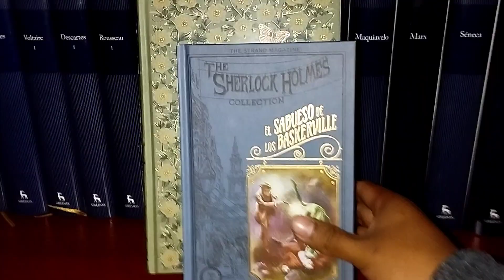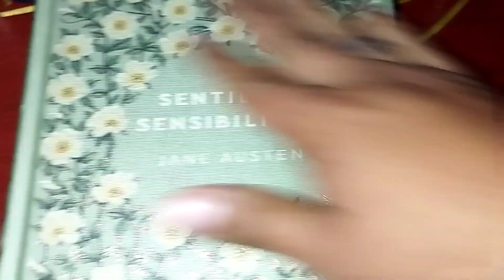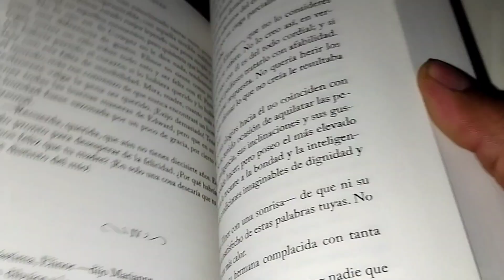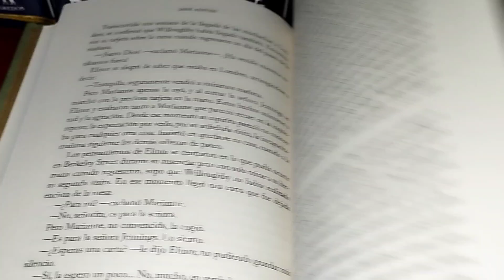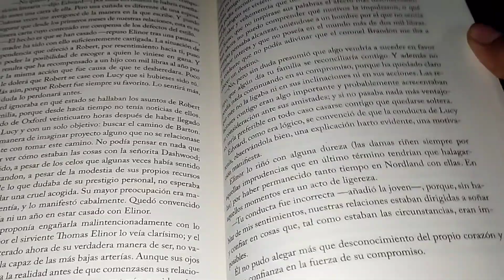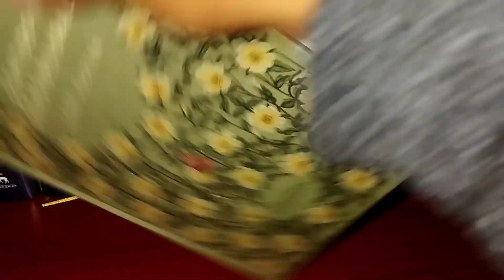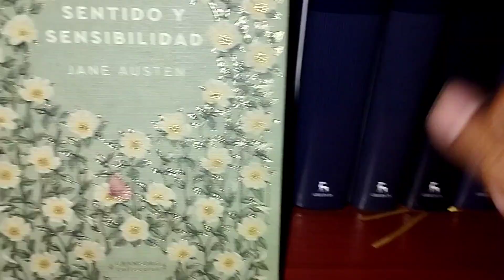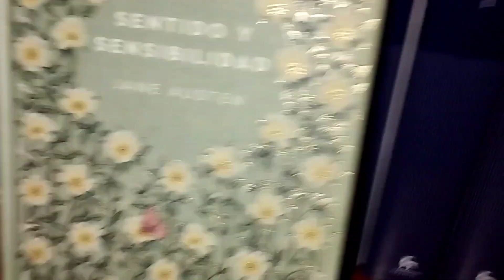5ta entrega Novelas Eternas: Sentido y sensibilidad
Created by InShot en este vídeo realizo el umboxing de este ejemplar. Una obra de Jane Austen. Menciono acerca de un club de lectura que empezaré este domingo 4 de setiembre a las 9 pm, solo con los miembros del grupo de WhatsApp.
Con el libro orgullo y prejuicio comenzamos. Gracias a todos por su colaboración.